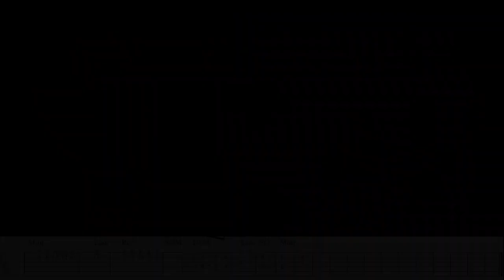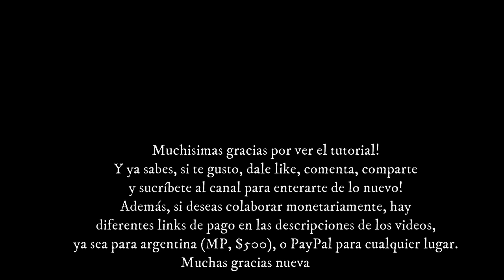Viejo caa catí - Completo, tutorial mas variación. Chamamé.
Tutorial de la melodia mas una variación de este hermoso chamamé de Albérico Mansilla y Edgar Romero Maciel. Variacion improvisada y luego escrita.